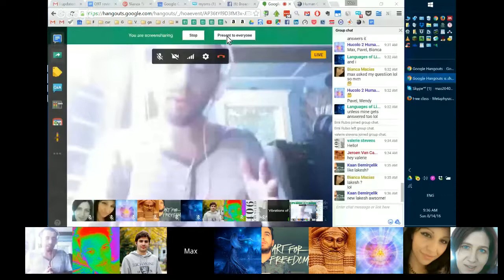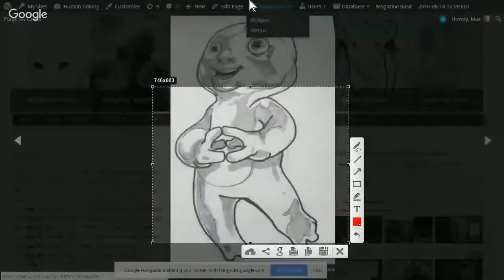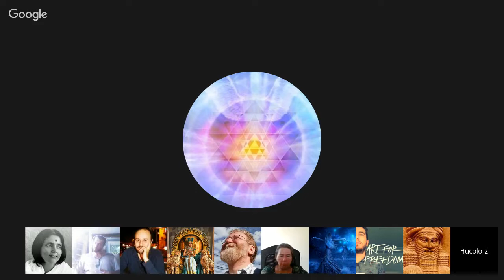Saturday Webinar with Ja Earthling Jay. Aug 14, 2016